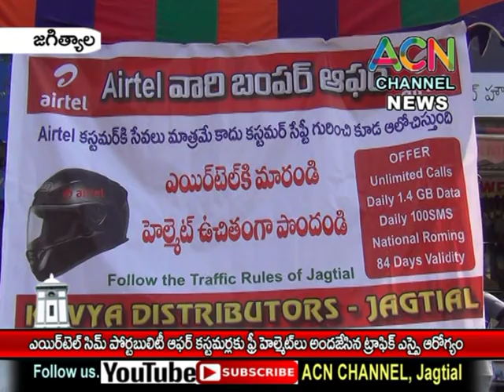జగిత్యాల: AIRTEL పోర్టబిలిటీ ఆఫర్ కస్టమర్లకు ఫ్రీ హెల్మెట్ లను అందజేసిన ట్రాఫిక్ ఎస్సై ఆరోగ్యం